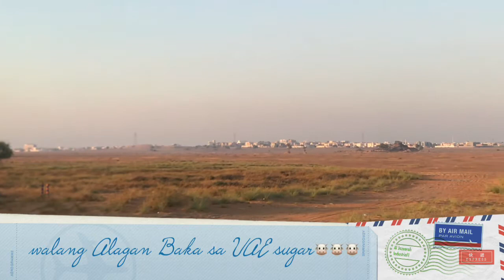gusto mo maka kita ng Deserto ma nood ka sa video ko wag ka mag skip